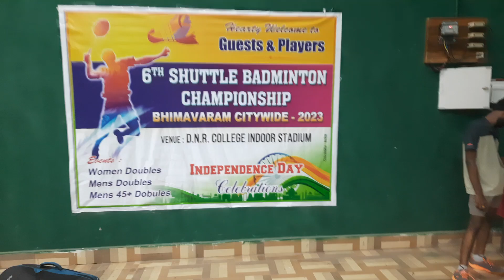6th Shuttle Badminton Championship 2023 Bhimavaram Citywide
Bhimavaram Citywide 6th Shuttle Badminton Championship 2023.
Venue: DNR College Indoor Stadium, August 13, 2023.
Events: Mens Doubles, Mens 45+ Doubles